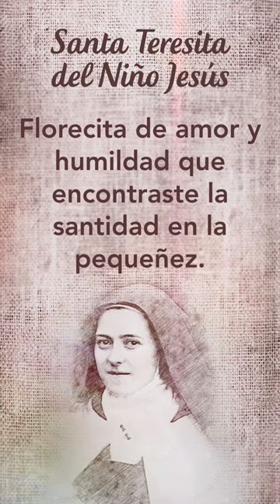Oración a Santa Teresita del Niño Jesús SantoDelDía 🙏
Oremos con el Santo de hoy